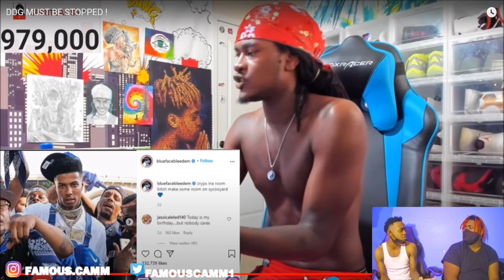DDG MUST BE STOPPED😱😳 (REACTION) **PATCHED**